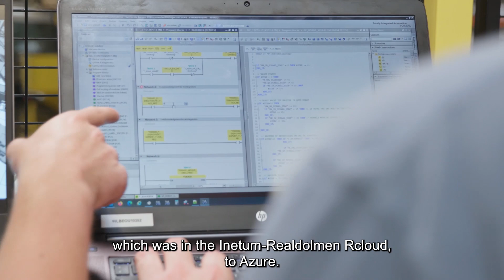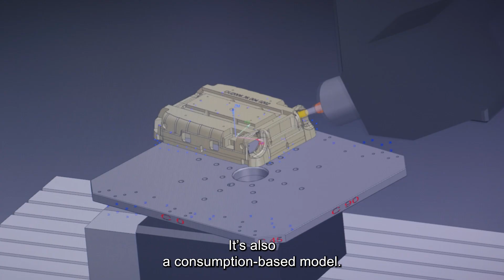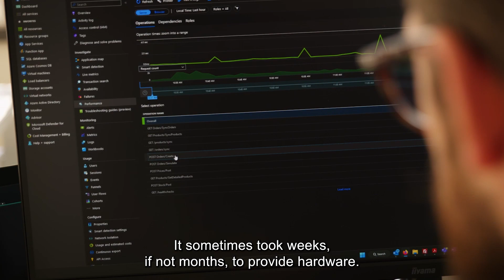Inetum Belgium automates cloud management at Samsonite Europe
Samsonite has had a rich tradition of innovation since its founding in 1910, as reflected in the company's unceasing efforts to keep its ICT infrastructure up-to-date. After moving most of this infrastructure to the cloud in Belgium with the help of Inetum, Samsonite enlisted the same ICT partner to optimize its cloud management.